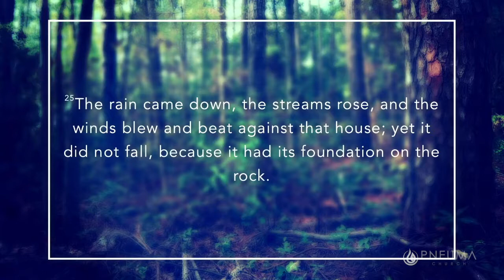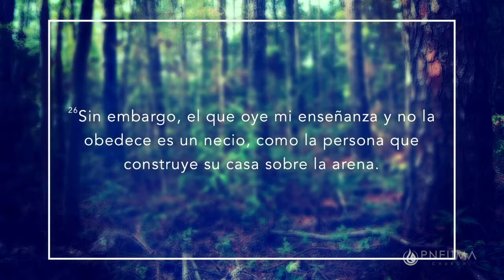Overcoming The Storm - Venciendo la tormenta | Ps. Chris Garcia